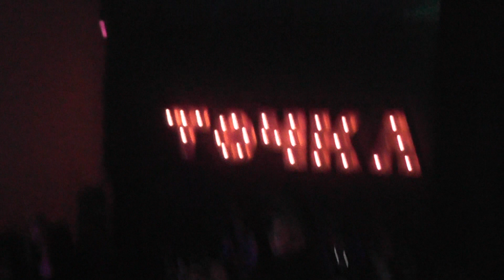РОК- ГРУППА "NJC" г. НИЖНЕВАРТОВСК клуб "ТОЧКА"- АНДРЮХА с СЕВЕРА- ГИТАРА... кому за 50.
Андрюха с Севера с радостью и гордостью представляет дебютный концерт группы своего внука, прошедший на ура перед восторженными зрителями...с овациями , трясением хайерами и исполнением на  БИС ! и со всеми делами, которые должны быть на подобных мероприятиях...